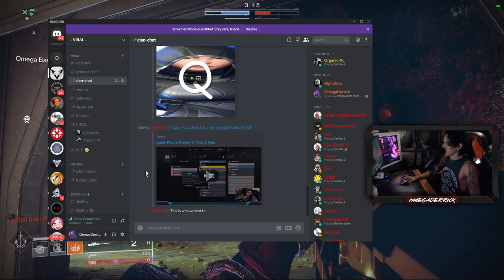[Destiny 2 PC] Playing A Match With 55 FOV And IT HURTS [VIRΔL]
Shit and giggles we played a match with everyone running the loweres fov n it was bad KAPPA -- Watch live